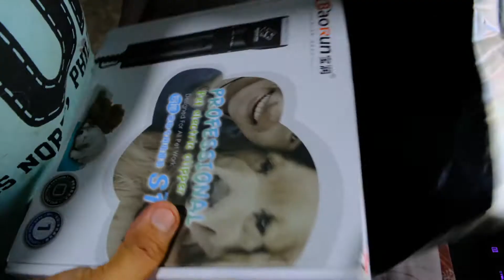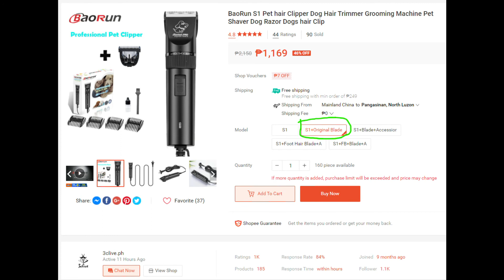Unboxing Dog ( Shih Tzu ) Razor From Shopee